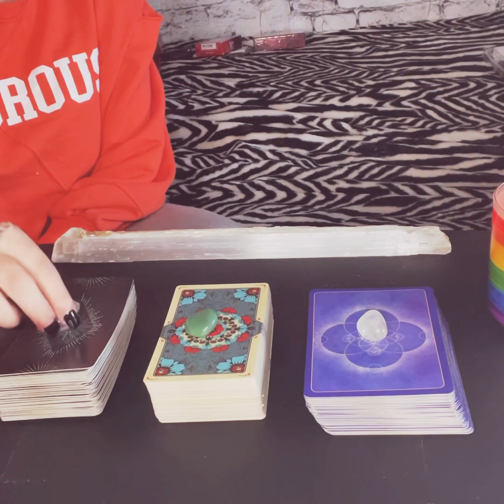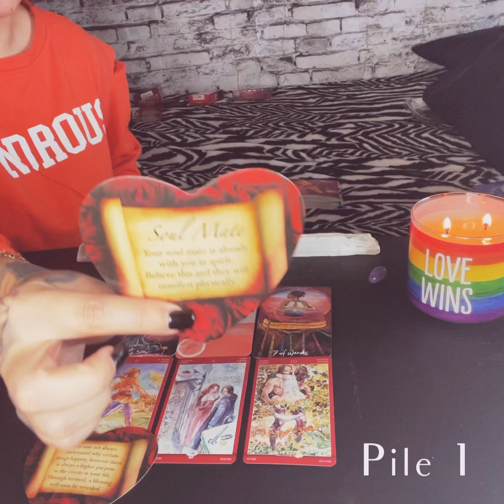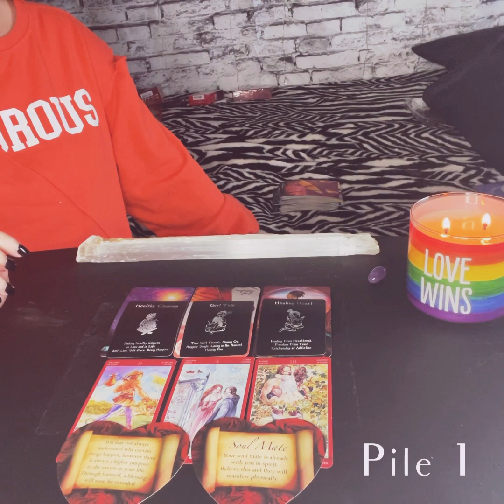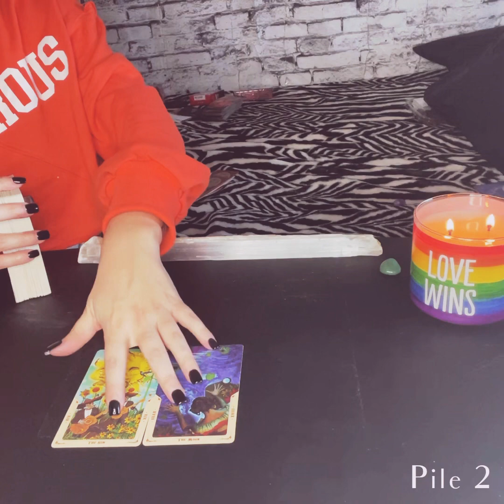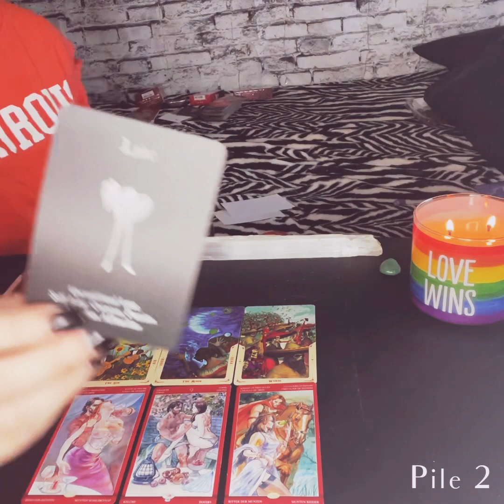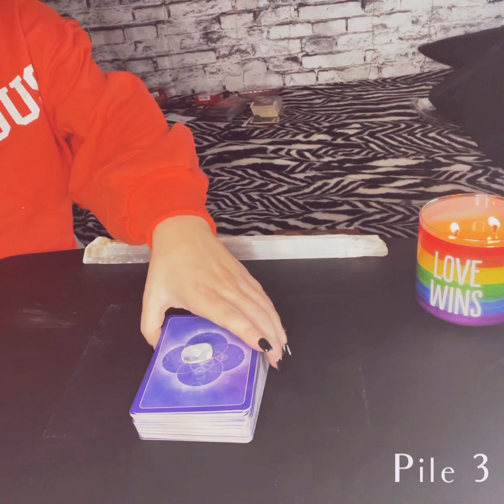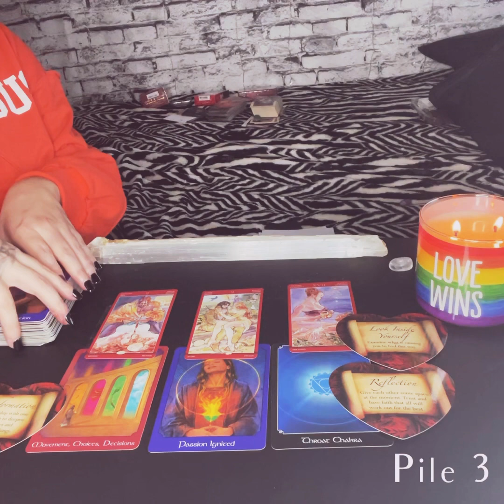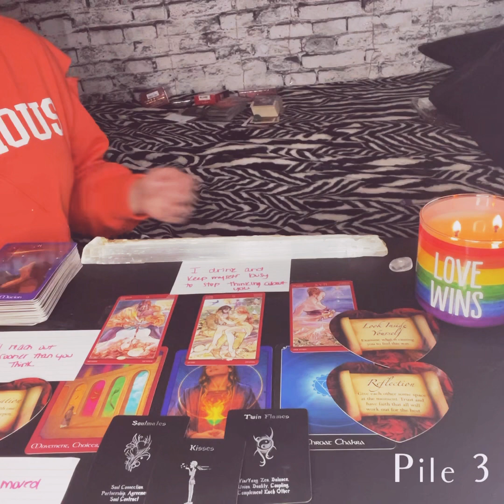PICK A CARD READING|How do they truly feel about you?🤔💗👀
(Sorry for the mess in the back I thought it was out of frame 🙄)

This is a reading looking into how the person on your mind truly feels about you! This is a general reading so if it does not resonate, then it was not your message today. I set intention that the messages needed to get across the most are brought through in my readings so don’t try to make a scenario fit if it doesn’t. Thank you for allowing me to read you and hope this brought you clarity on your situation.💗

Time stamps
1-2:59
2-23:34
3-40:52

✨Hi! My name is Samantha, I am an intuitive, medium & empath who is clairaudient, clairsentient, claircognizant and clairvoyant. I use Tarot and oracle cards as a tool to guide and validate messages I receive from spirit! I am also a Certified Reiki Master levels 1,2 and 3!

Tropical- Leo☀️Cancer🌙Capricorn 👆
Sidereal- Cancer☀️Gemini 🌙Sagittarius👆

👊My mission is to empower others to embrace their true authentic selves, and live in their divine purpose! Everything that I am passionate about in my practice, is because I have been on the opposite side of it. I have given up my power to people and relationships to the point I've lost myself and made very poor decisions that did not align with my own truth. I desire to help others realize how much power they really have and to love themselves, also to connect others back to Source. To see themselves through God and spirits eyes!

✨For personal readings or reiki healings..

🎁 DECEMBER SPECIAL 🎁

✨15 mins (1 question)- $15
✨30 mins (2 questions)- $25
✨1 hr in depth (5-8 questions or overall focus for reading) - $35
✨Long distance reiki healing- $25

*All readings will be via email in a recorded video of reading.*

*For Reiki healings I will email you a description of your healing, everything that came through during session. You do not need to know when it is being done to avoid ego interference.*